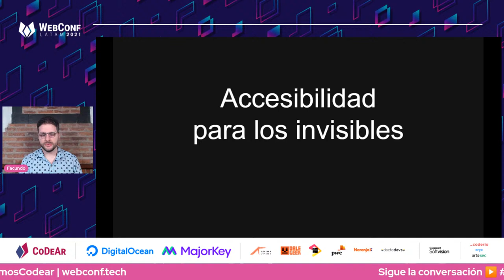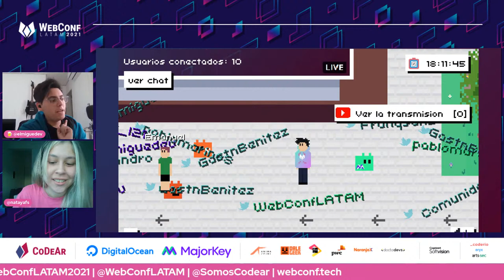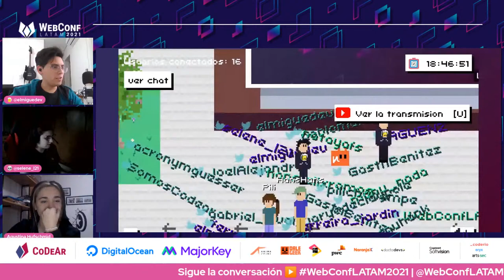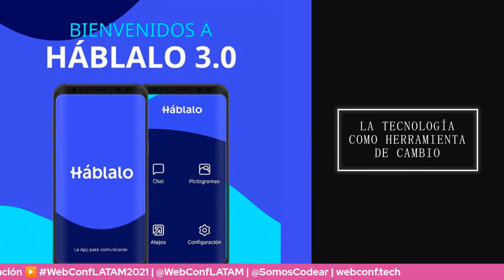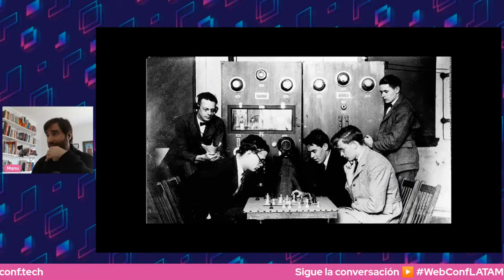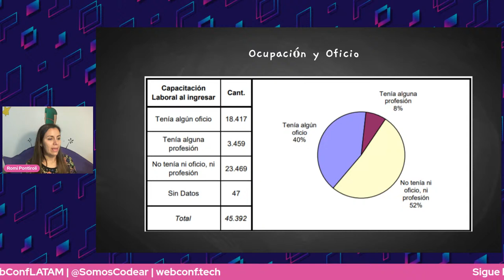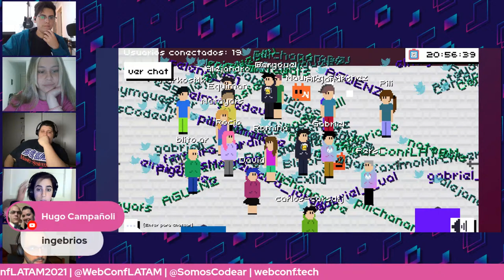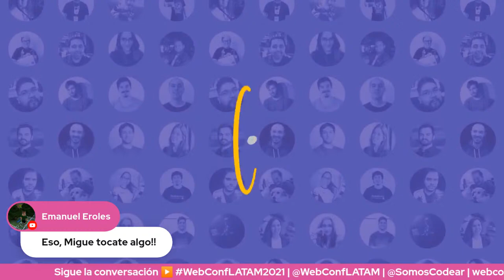WebConfLATAM2021 | Día 05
Transmisión en vivo del último día de WebConfLATAM2021.

DISERTANTES

Facundo Corradini, Federico Santana, Agustina Hufschmid, Manuel Puentes y Romina Pontiroli.

CONTENIDO

00:00:00 - Preparándonos para salir
00:02:26 - Apertura (Team WebConf LATAM 2021)
00:10:32 - Accesibilidad para los invisibles (Facundo Corradini)
00:51:50 - Matemática, arte y programación: Un vistazo al creative code (Federico Santana)
01:23:43 - Inteligencia artificial: ¿Cuál es el límite? (Agustina Hufschmid)
02:07:18 - Desencriptando a mi bisabuela (Manuel Puentes)
02:43:48 - Tras las cejas (Romina Pontiroli)
03:18:12 - Cierre